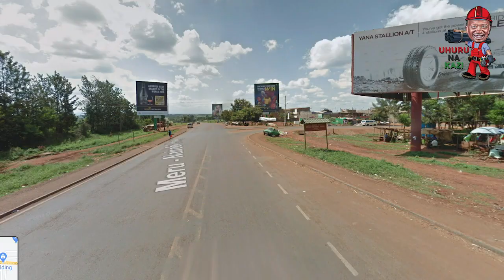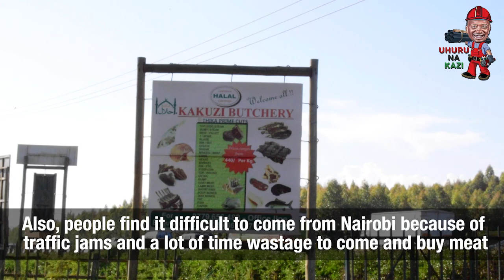Dualing of Kenol - Sagana - Nyeri Highway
Kenol - Sagana - Nyeri Highway is one of the most important roads in Kenya. It forms part of the 800km stretch between Nairobi and Moyale and cuts across the five Counties of Murang'a, Kirinyaga, Machakos, Embu and Nyeri. From Moyale, it connects and proceeds to Addis Ababa in Ethiopia.
Given the number of Counties it serves, and to reduce the amount of time taken on that road, the National Government under the leadership of President Uhuru Kenyatta, embarked on a project of expanding it to a dual carriageway.